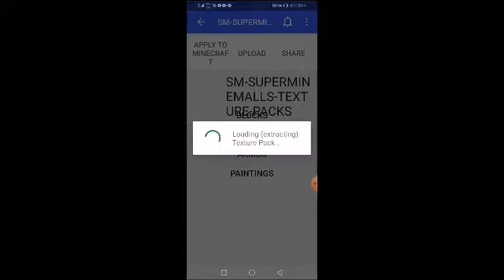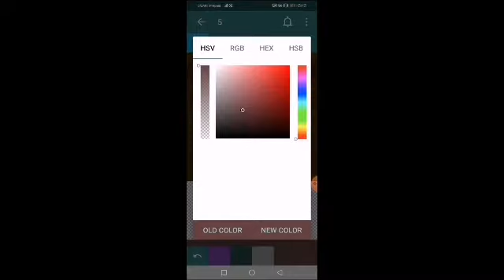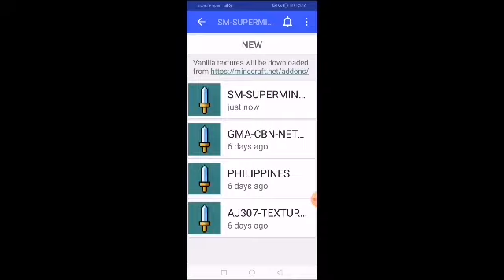How to make own texture packs on utk.io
Intro: Jim yosef--firefly
Tutorial: Ikson- last summer
Outro: Alan walker- Force